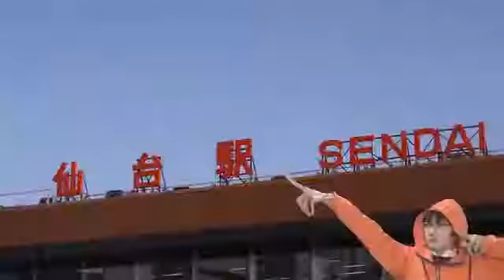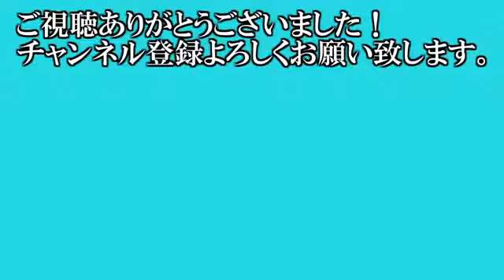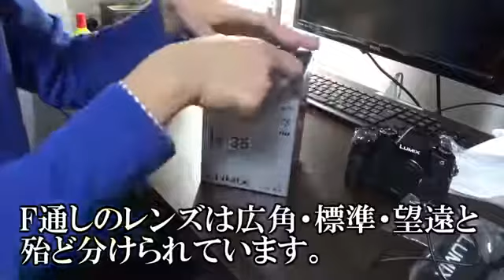505 HP All Motor G8! Pontiac G8 Review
My Social Stuff! Instagram/Twitter-Thatdudeinblue Like the Facebook!- T-Shirts!- .

Social: ♢ ♢ ♢ ♢ .

We've already seen police taking on protesters on the streets of London ahead of this year's G8 summit in Northern Ireland but who are the Group of Eight, why .

 Şu anda dünyanın en büyük üçüncü telefon üreticisi durumunda olan Huawei'nin orta segmente hitap eden akıllı telefon .